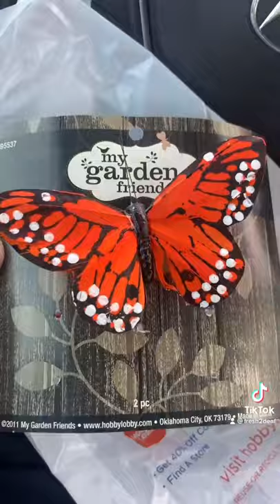Monarch Butterfly day